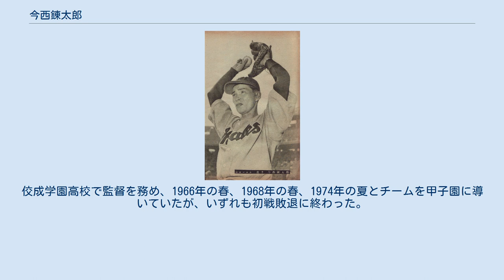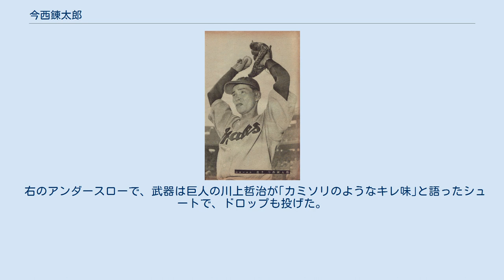今西錬太郎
今西 錬太郎（いまにし れんたろう、1924年9月14日 - ）は、大阪府出身の元プロ野球選手（投手）。
1952年の登録名は今西 啓介。
 浪華商業から日本製鐵を経て、1946年に阪急軍に内野手として入団。
しかし投手不足の影響もあり、ルーキーイヤーの6月20日にセネタース戦でプロ初登板。
抜擢にこたえて、大下弘の本塁打のみの1失点に抑え被安打2で完投勝利を収めた。
シーズンでは7勝（8敗）を挙げるとともに防御率2.80でいきなりリーグ6位に入る。
1947年には21勝（防御率1.91〔5位〕）を挙げたが、うち9勝が巨人戦だった。
1948年には自己最多の23勝（17敗）、1949年は19勝（19敗）し、野口二郎・天保義夫らと共に1リーグ時代の阪急の中心投手して活躍した。
 1950年2リーグ分立に際して、宇高勲の引き抜きにより宮崎剛・荒木茂とともに新たに誕生した大洋ホエールズに移籍。
大洋投手陣の中では抜群の実績を持っていたことから、3月10日の対国鉄スワローズ戦で開幕投手を務め完封勝利を飾る。
シーズンでは4年連続の2桁勝利となる10勝を挙げるが、13敗、防御率4.07（リーグ17位）と期待されたほどの数字を残せなかった。
1951年と1952年はいずれも2勝に終わり、同年オフに大洋と松竹が合併すると今西は自由契約となる。
1953年に阪急へ復帰するが未勝利に終わり、1954年に加藤太郎とともに東映フライヤーズに移籍するが思うような成績な残せず、1955年限りで現役を引退した。
 引退後は1956年に東映の二軍投手コーチを務め、土橋正幸を指導。
佼成学園高校で監督を務め、1966年の春、1968年の春、1974年の夏とチームを甲子園に導いていたが、いずれも初戦敗退に終わった。
 2019年のセントラル・リーグクライマックスシリーズファーストステージの横浜DeNAベイスターズ対阪神タイガース第一戦（横浜スタジアム）で、大洋ホエールズの球団創設初試合の先発投手かつ球団初勝利投手として始球式のマウンドに立ち、健在であるところを見せた。
 右のアンダースローで、武器は巨人の川上哲治が｢カミソリのようなキレ味｣と語ったシュートで、ドロップも投げた。